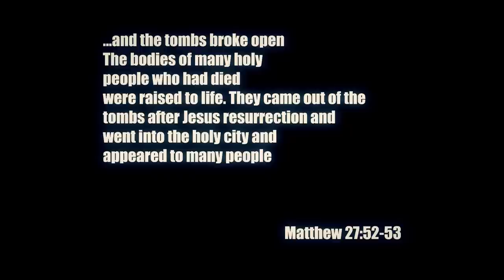She Comes To Bury - The Triumph Of Misery (Official Video)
Directed by Genaro Rodríguez/ Sergio Márquez.
Edited & sound fx by Genaro Rodríguez.
Produced by  Genaro Rodríguez / Albert Bonet.
Zombie make up by  Cristina Raya.
Make up by Nuria Capilla.
Principal actor Elías Ortega Sánchez.
Starring: Ricardo Dulau, Patricia Z. Evans, Ivan Declara Clavijo,  Mauro Cariello Montes, Judith Castel Clavijo, Francesc Domenech Montserrat, Mario Lazcano Domenech, Gerard Gonzalez Jimenez, Sandra Gallego Muelas, Patrick Hynes Conde, Víctor Montalà Puig, Victor Capilla, Jessica Romero, Dan Bartlett, Pol Solà, Isaac Rudi Baiget, Regino Carreira, Gemma Auñon, Genaro Rodríguez, Magda Valveny Juncosa, Juliette García Noriega, Rubén Rudi, Albert Bonet, Xavi Sanz, Maite Ochando Talero, Mark Olivenza, Alba Guinovart, Mar Olivella ,Mireia Rodriguez, Tito Roque.
Special thanks: Bar Bon Mar Reus.

Theme recorded & mixed by Adrià Jiménez & Alex Castaño
Mastered by Christian Machado (Ill Niño, Soundwars Studios)